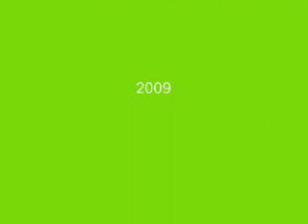Cattle country park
a short photo montage of our family day out to cattle country adventure park Gloucester.